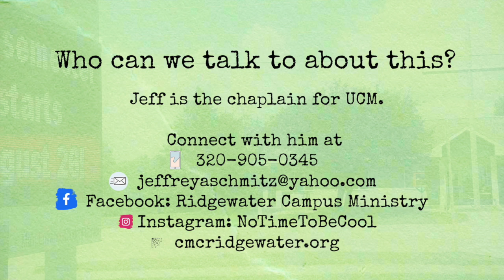Ridgewater Campus Ministry Fall Wrap Up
Ridgewater Campus Ministry is on semester break for right now. Thank you for supporting us!